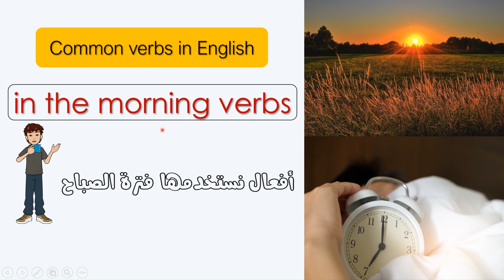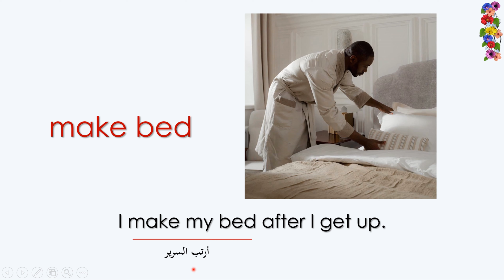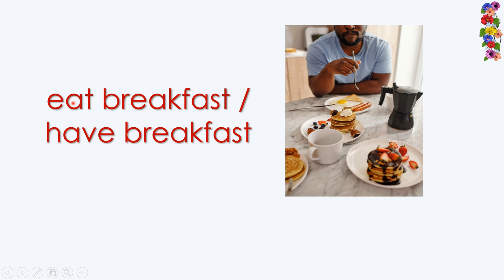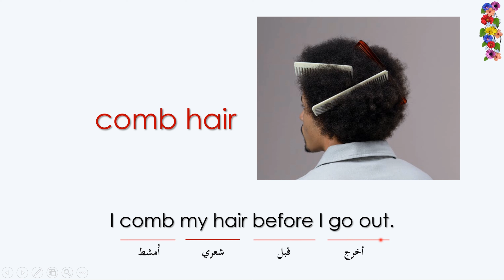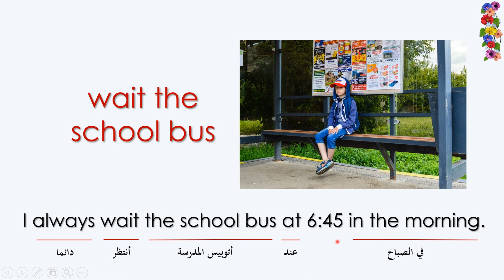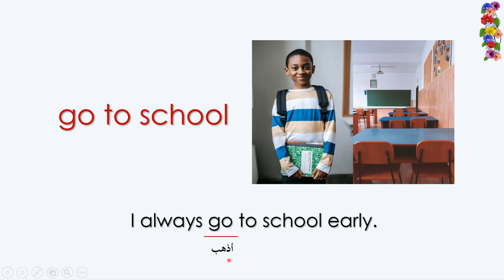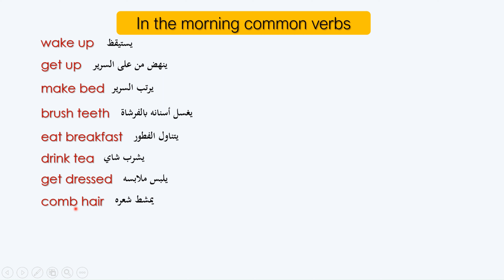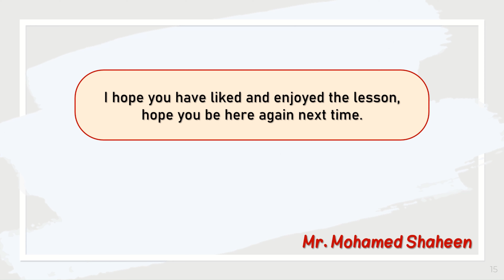common verbs used in the morning أفعال شائعة تستخدم في الصباح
common verbs used the morning
common verbs
verbs used in the morning
أفعال شائعة تستخدم في الصباح
أفعال مهمة مع الأمثلة